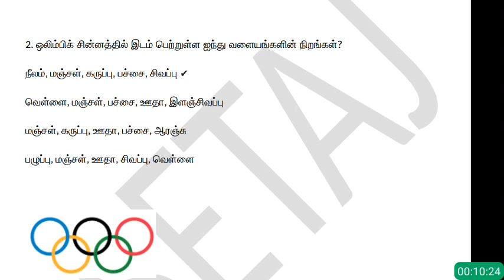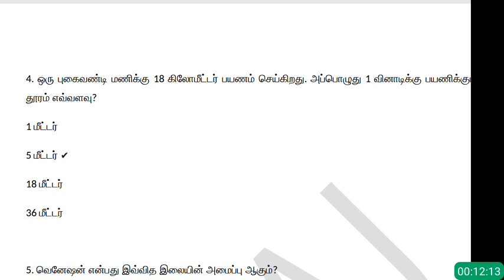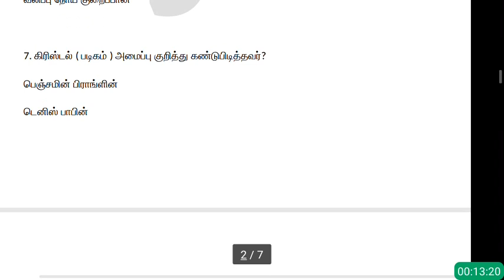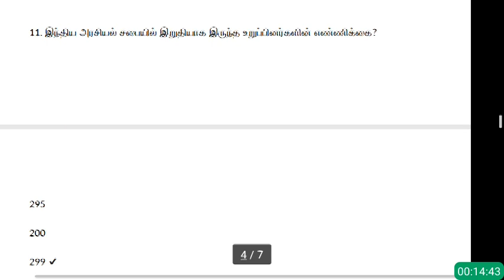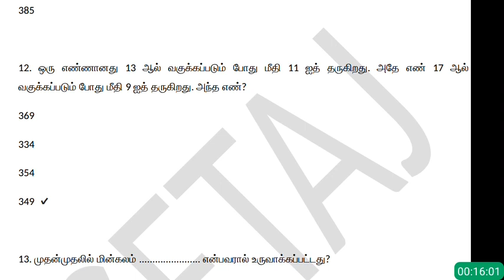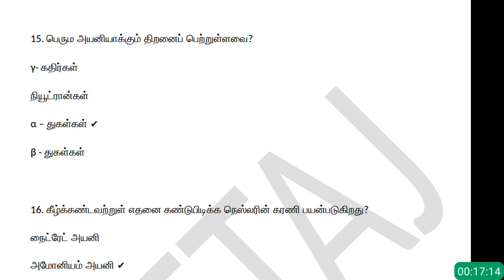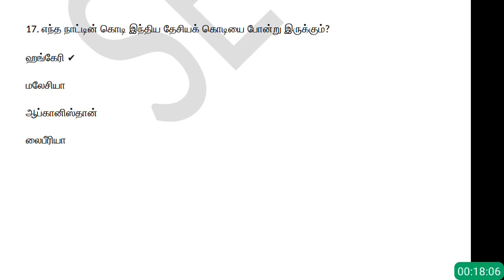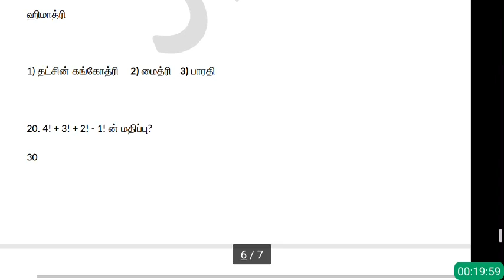பொது அறிவு வினா விடை பகுதி 8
பொது அறிவு வினா விடை பகுதி 8:   1. ஈகா சிலிக்கானின் புதிய பெயர்? அலுமினியம் கேலியம் ஜெர்மானியம் ✔ ஸ்கண்டியம்   2. ஒலிம்பிக் சின்னத்தில் இடம் பெற்றுள்ள ஐந்து வளையங்களின் நிறங்கள்? நீலம், மஞ்சள், கருப்பு, பச்சை, சிவப்பு ✔ வெள்ளை, மஞ்சள், பச்சை, ஊதா, இளஞ்சிவப்பு மஞ்சள், கருப்பு, ஊதா, பச்சை, ஆரஞ்சு பழுப்பு, மஞ்சள், ஊதா, சிவப்பு, வெள்ளை